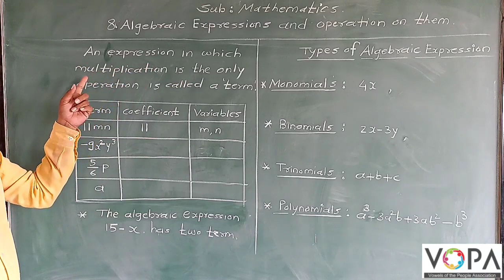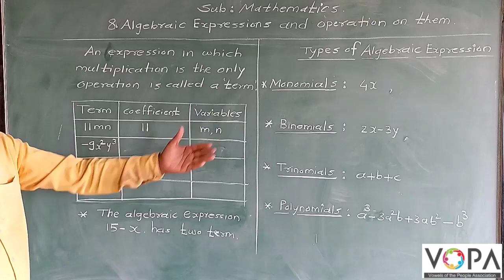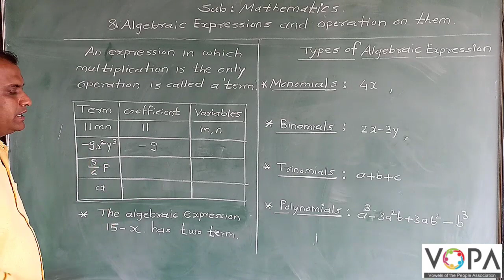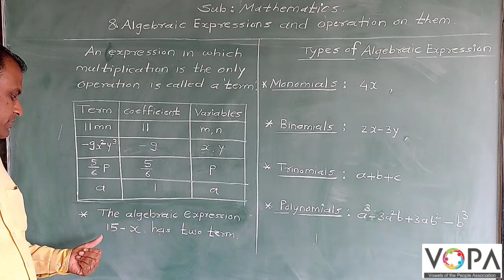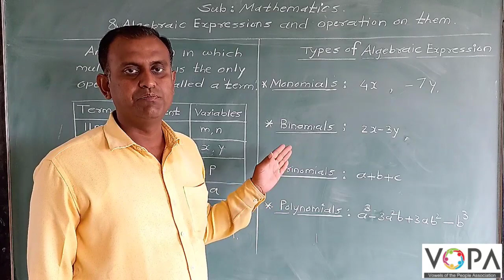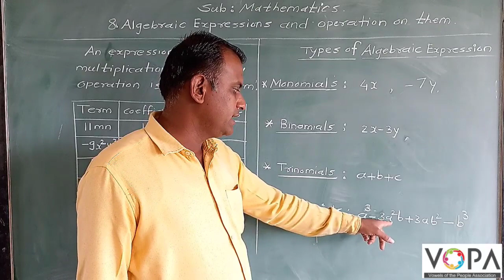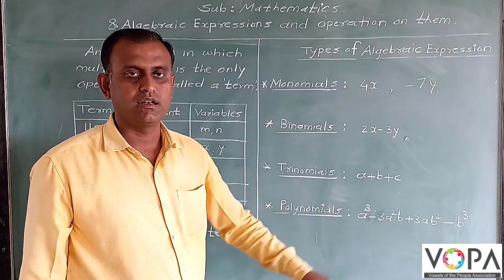7th | Maths | Algebric Expressions and Operations on them | V2 | VSchool